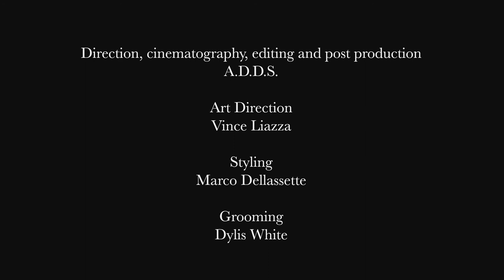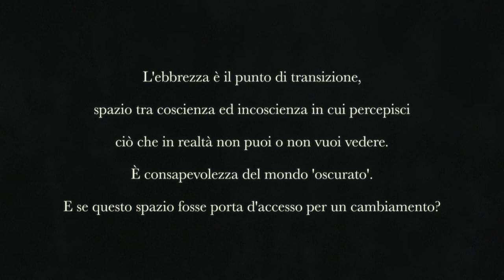Transition Point di Caterina Arciprete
Osservare le cose, cogliere ciò che va al di là dell'apparenza, stabilire un contatto con l'essenza profonda dell'essere, rendere manifesto il segreto che anima la vita, che per Caterina Arciprete si identifica con l'arte, sono i principi su cui da anni si muove la ricerca dell'artista napoletana.

Con la video art "Transition Point", Caterina Arciprete ha scelto di abbandonarsi al flusso del "divenire", farsi portare più che dominare lo spazio, la materia il colore.